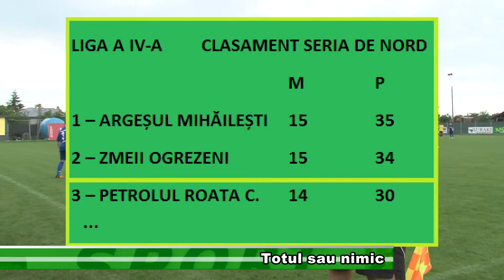Totul sau nimic